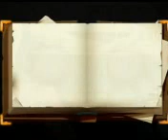15 DÍAS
LOS DÍAS VAN PASANDO
FUERON SIETE, AHORA SON QUINCE...
Y EL DESEO QUE LLEGUEN MUCHOS MÁS.